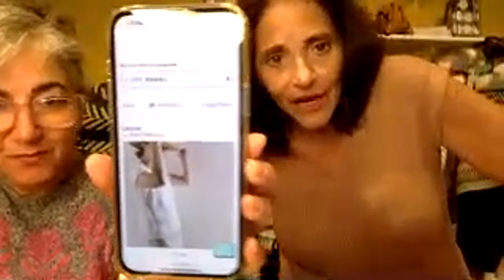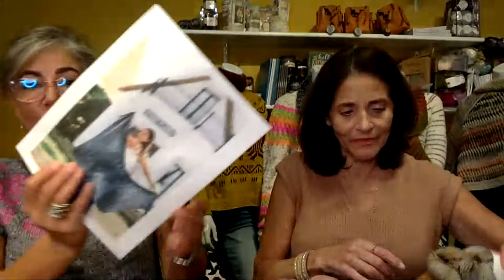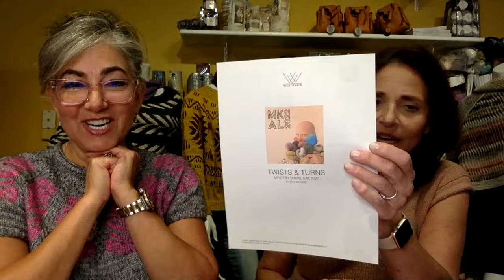Podcast 116: Twists and Turns!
You can find us:
Dina:
Pam:
Ravelry: @pamsap

What We're wearing:
Dina: Misurina designed by Caitlin Hunter

Finished Objects:
Dina: Sophie Scarf designed by Petit Knit

Works in Progress:
Dina and Pam: Soldotna Crop designed by Caitlin Hunter

New Kits on The Block
Sandoval designed by This.Bird.Knits